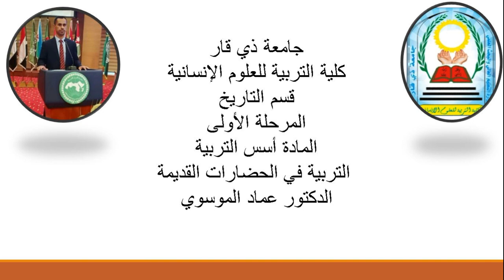الدكتور عماد الموسوي / اسس التربية / التربية في الحضارات القديمة / قسم التاريخ / كلية التربية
جامعة ذي قار /كلية التربية الانسانية / قسم التاريخ / المادة اسس التربية / عنوان المحاضره التربية في الحضارات القديمة / المرحلة الاولى / الدكتور عماد الموسوي